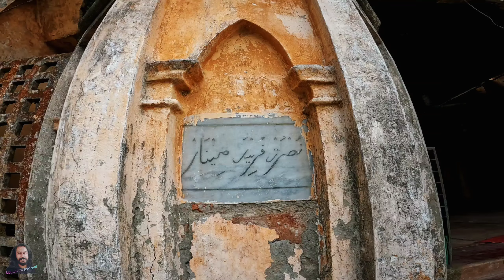Tetulia Moshjid Bike Traveling | Tvs Ntorq 125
সাতক্ষীরা শহর থেকে মাত্র ২৮ কিলোমিটার দূরে এই তেতুলিয়া শাহী মসজিদটি অবস্থিত।বাংলাদেশের অন্যতম পুরাতন একটি মসজিদ।